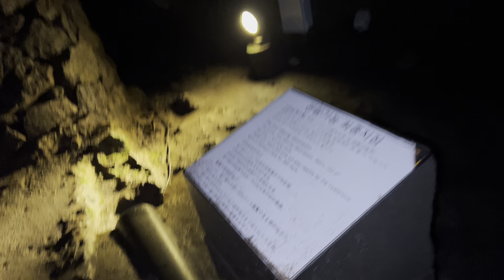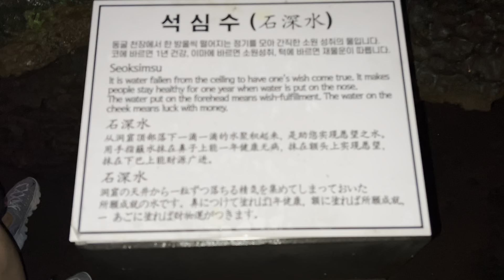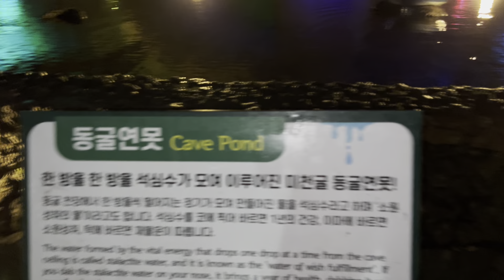Micheongul Jeju-do, South Korea 🇰🇷 korea travel 🏝️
Micheongul

1010 Samdal-ri, Seongsan-eup, Seogwipo-si, Jeju-do, South Korea

Micheongul Micheongul South Korea